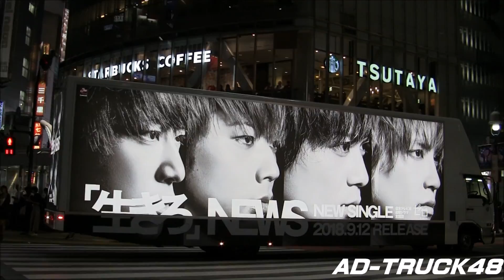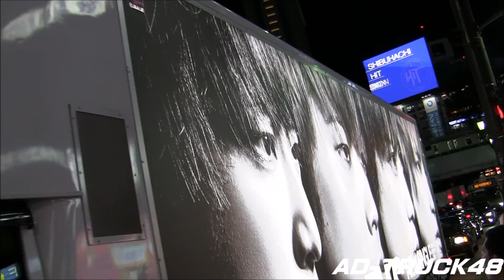NEWS (ニュース) Single ドラマ主題歌 "生きろ" の宣伝トラック＆グリコビジョンから流れるPV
渋谷を走行する、NEWS (ニュース) 加藤シゲアキ主演（小山慶一郎・増田貴久・手越祐也友情出演）日本テレビ系ドラマ『ゼロ 一獲千金ゲーム』主題歌　24作目のシングル　2018年9月12日発売　「生きろ」の宣伝トラック＆街頭ビジョンから流れるPV。